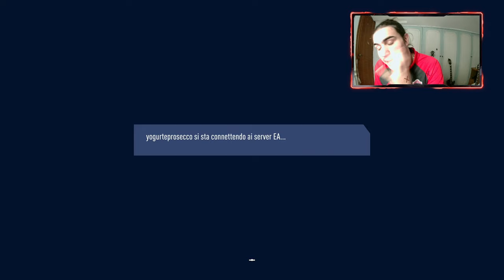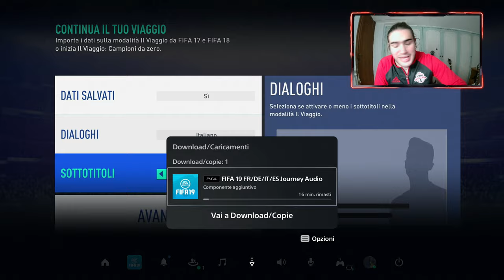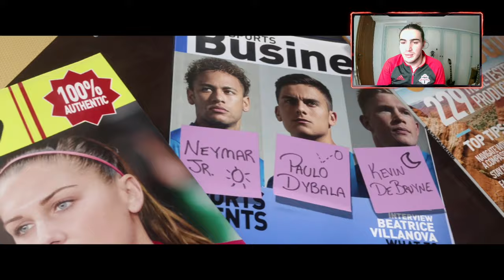[PS5] RIVIVIAMO IL VIAGGIO DI ALEX HUNTER SU FIFA - EPISODIO #13 - ¡HALA MADRID!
IL MIO SETUP:
CONSOLE: SONY PS5
MICROFONO: AKG C414 XLII
CAMERA: IPHONE 12 CAMERA FRONTALE
SCHEDA AUDIO: FOCUSRITE SCARLETT 18i8 2nd GEN
SCHEDA DI ACQUISIZIONE: ELGATO GAME CAPTURE HD 60S+
PC: ACER NITRO 5
SCHEDA VIDEO: NVIDIA GEFORCE GTX
PROCESSORE: INTEL CORE i7 (10th GEN)